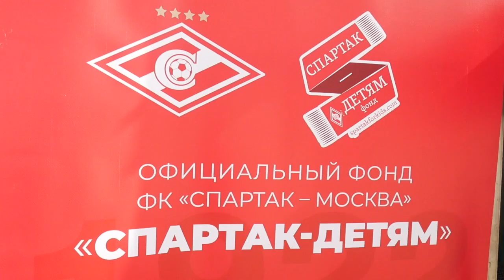«Мы все одной крови». Донорская акция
Перед матчем СпартакУрал красно-белые болельщики смогли принять участие в акции мывсеоднойкрови и присоединиться к донорскому движению.

ФК «Спартак Москва» - первый футбольный клуб, который проводит подобную акцию совместно с Московской областной станцией переливания крови.
Мы благодарим всех болельщиков, принявших участие в этой доброй и по-настоящему важной акции.